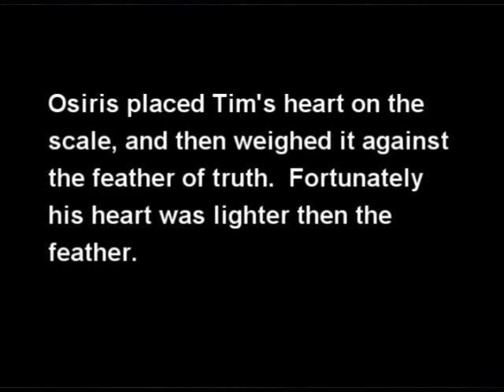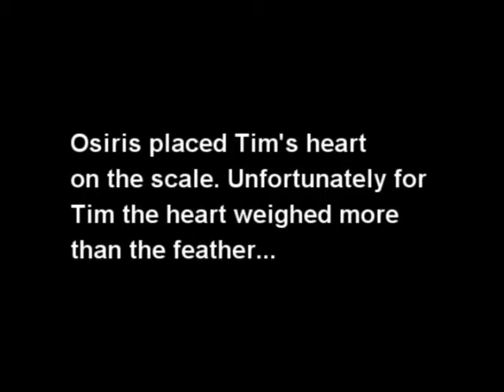Egyptian After Life Project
A video I had to make in history class